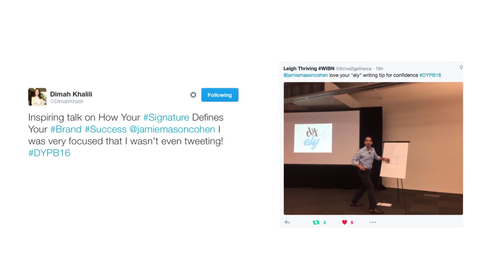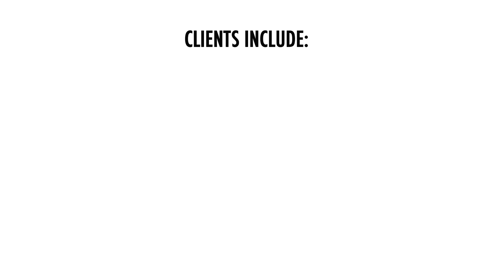Jamie Mason Cohen: Leadership and Performance Expert & Keynote Speaker REEL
Jamie Mason Cohen helps detectives profile dangerous criminals, shows you whether or not the person who you’re dating is someone you can trust, can look at any person’s handwritten signature and instantly tell them something inspiring about themselves that will make them say, ‘wow’ and reveals fascinating things about today’s celebrities and newsmakers that they don’t even share with their closest friends.

He is a certified handwriting analyst, graphotherapist, a TEDx speaker, ìHow to Spot a Leader in their Handwriting, and a #1 Amazon best-selling author who once worked for Saturday Night Live in New York.

He works with people to identify their fear of rejection, why when they look in the mirror they only see their faults, not their many strengths or why they feel that they have to be perfect in all areas of their life to fully accept themselves. He teaches women and men how to change these traits through their handwriting. He has shown small business owners and entrepreneurs how to pick the right people for their organization, helped parents build up their teenagers’ self-worth so that their daughter or son won’t be home alone on a Saturday night, and demonstrated to teachers how to develop empathy for their most challenging students.